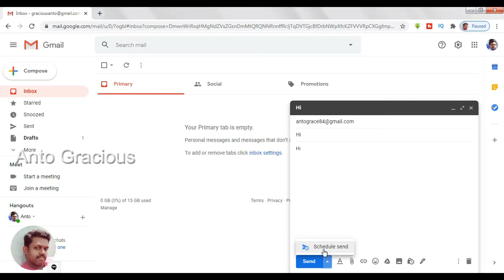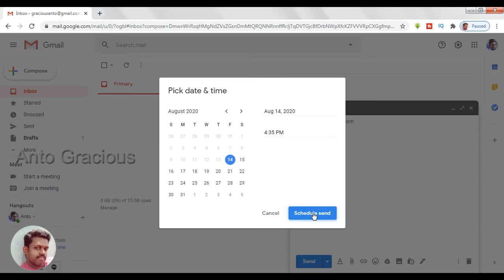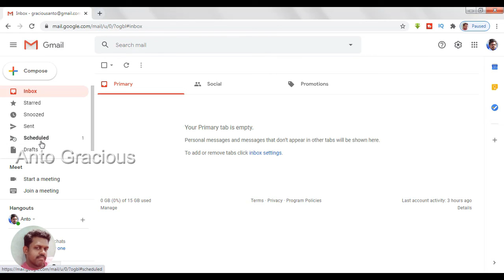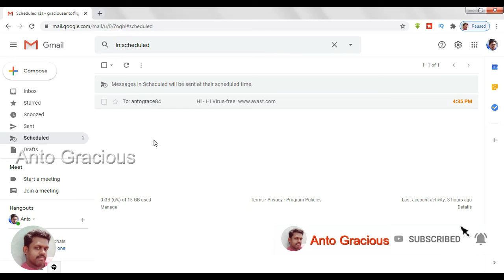How to Schedule an email in Gmail and send them later - in Tamil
How to Schedule an email in Gmail

1. On your computer, go to Gmail Gmail.
2. At the top left, click Compose.
3. Create your email.
4. At the bottom left next to "Send," click the drop-down arrow More send options.
5. Click Schedule send.